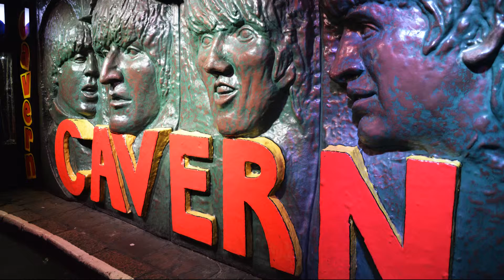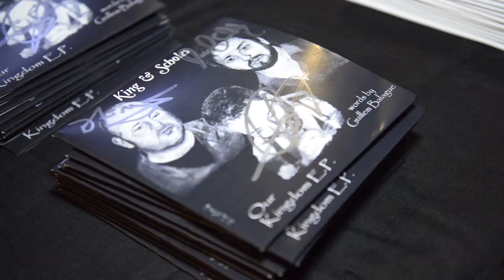Guilleum Balague Two Minute Web Video Eden Media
Highlights video from the great night of Guilleum Balague Footy Talk and Music, live at The Cavern Club, Liverpool.
By Eden Media - Video Production Liverpool